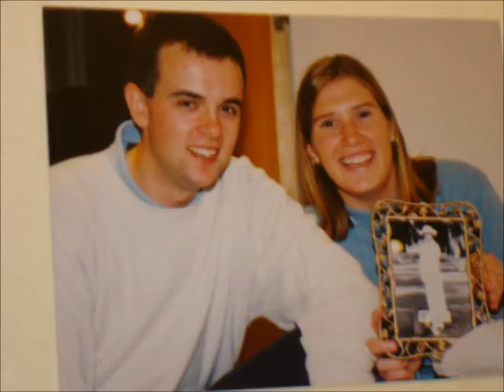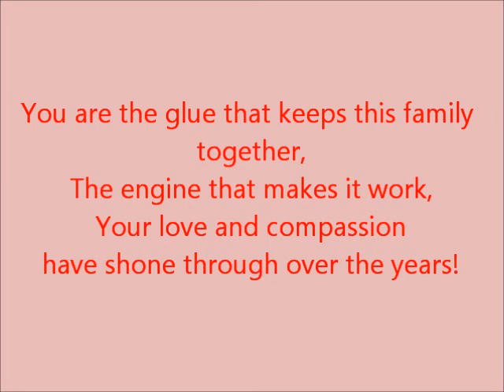David and Sally's 12th Anniversary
Making this video was very emotional for me...watching me fade away bit by bit.  However, David is amazing and I am so blessed to have a partner who can play all sorts of household roles!  I pray that the next 12 years shows an improvement in health!
Love ya, Dave!
First song:Linda Ronstadt's Feels Like Home
Second song: Mumford and Sons Timshel
Third song is For Those Tears I Died recorded by Justin Ryan